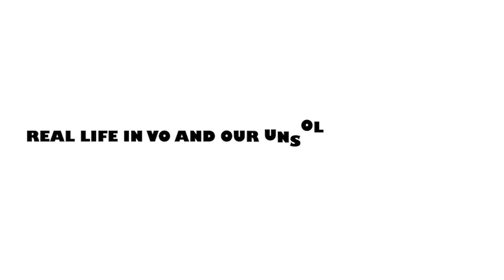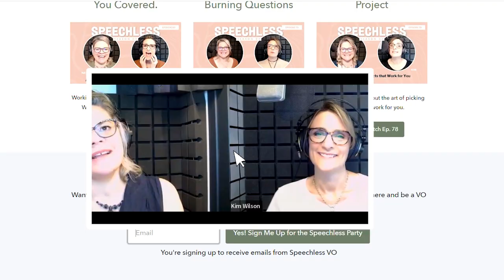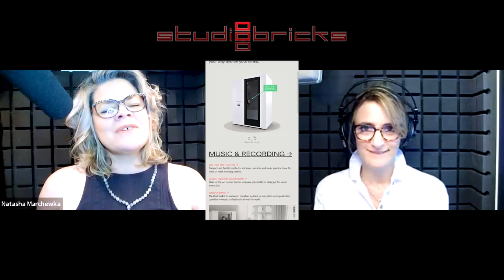The VO Expert in Converting our Work to Qualify for Health Care!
(VIDEO PODCAST) Yes, Convert your Jobs and Get your Health Care too! Meet VO Expert Erikka J.

Sign up for our eNewsletter with show takeaways, resources, and drink recipes before each episode airs
Sign up for our exclusive membership to join us once per month for a live conversation and VO business therapy.

Please use these links to tickle our fancy!

PRODUCTION CREDITS:
Editing: Hamza Latif
Written and Produced by Kim Wilson and Natasha Marchewka
Production Assistant: Carolyn Robson

Natasha and Kim are both in ⁠⁠StudioBricks⁠⁠ booths.